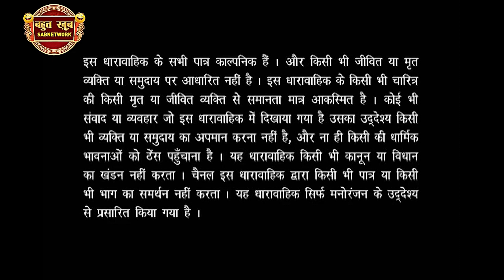Bahut Khoob Taarak Bhai New Official Video ep326 Suraj Rai Suraj | Shayari-Gazal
Bahut Khoob Taarak Bhai New Official Video ep326 -Suraj Rai Suraj | Shayari-Gazal shayari poetry | Akhilesh Mishra & Ashok Swadan

In this episode, Ashok Swadan begins the show on an interesting note. Meanwhile, he invites three famous poets Akhilesh Mishra & Suraj Rai Suraj. They recite unique Poems, some of which are satirical, Gazal poems. To enjoy these hilarious poems, watch the entire episode.

hindi sad shayari status, hindi sad shayari black screen status, hindi sad shayari whatsapp status, shayari status, sad status, sad shayari status.